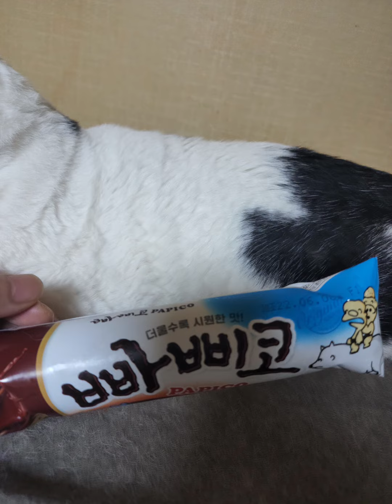오리지널 빠삐코(쮸쮸바 3탄 )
오리지널 빠삐코 신코코 funny meow mukbang 고양이 #cat